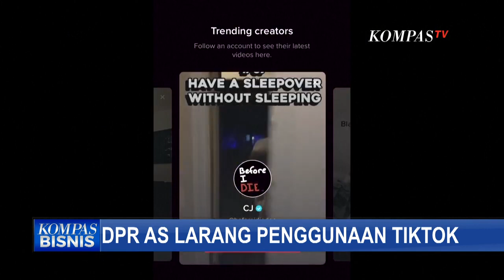Tok! DPR AS Loloskan RUU Larang Penggunaan TikTok di Amerika Serikat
KOMPAS.TV-Tok! DPR AS Loloskan RUU Larang Penggunaan TikTok di Amerika Serikat